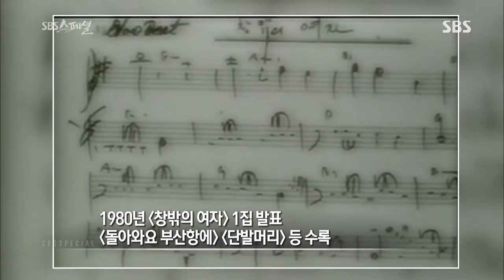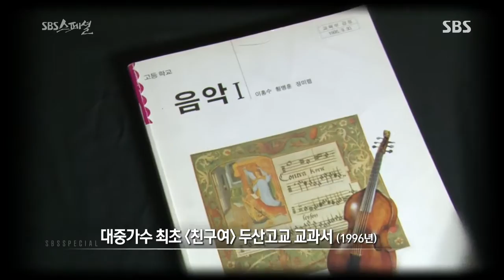SBS 스페셜 130804 다시보기 #1(5)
- 대한민국 가수, 조용필 -
SBS 스페셜 333회
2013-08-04